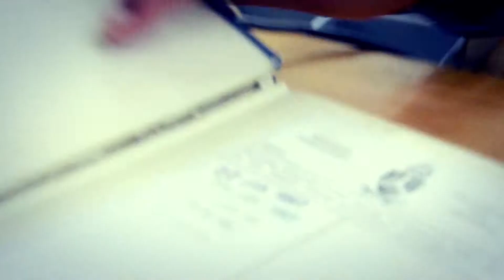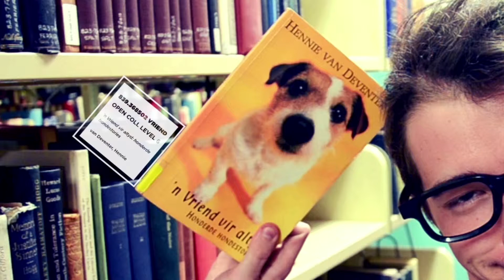Rather Ask a Librarian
This infomotion for the University of Pretoria’s Library Services is about a pretentious hipster male named Kai van Kale, who thinks he knows everything about the library. The video traces his journey through the library as he films himself. A voice over exposes his wrongdoings and is accompanied by infographics explaining library services.